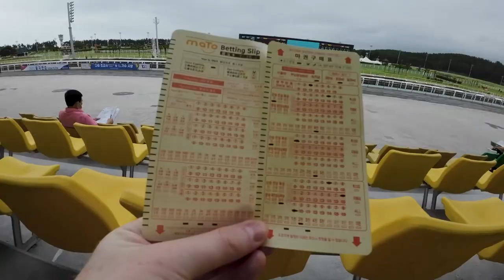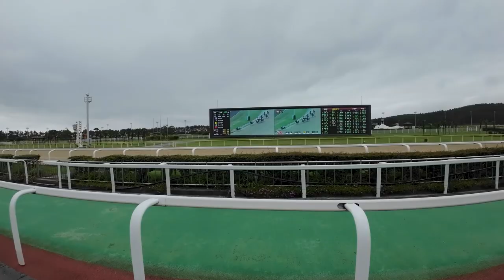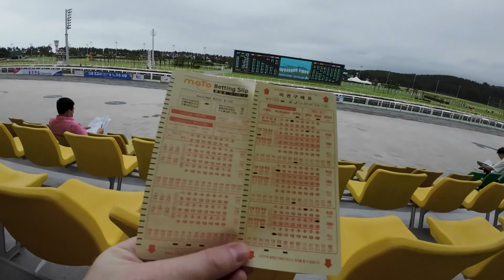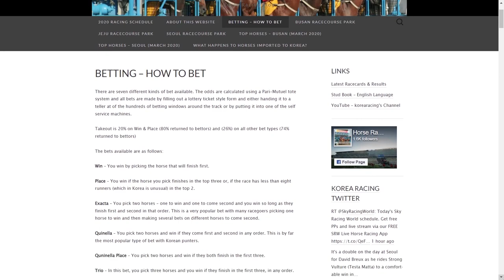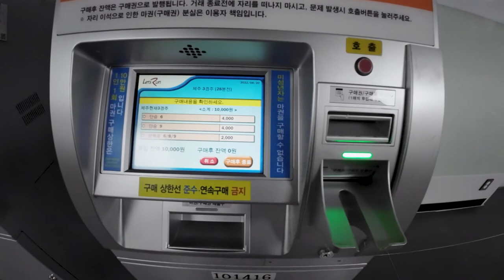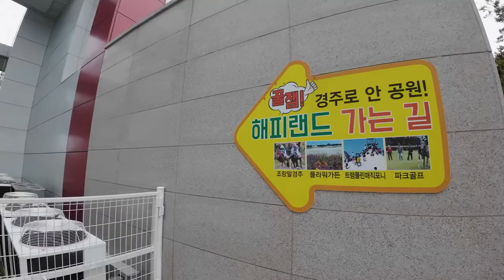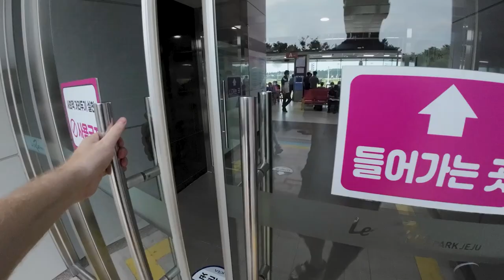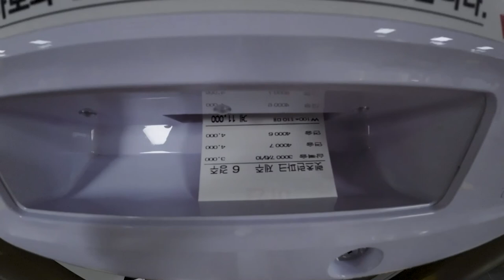South Korea Horse Racing History & Jeju Racecourse Park 🇰🇷 렛츠런 파크 제주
In episode 17 of the travel vlog, I talk about the history of horse racing in South Korea and experience Jeju horse racing live! Watch to learn how to bet on horse racing in Korea and take a tour of Let's Run Jeju Racecourse Park (렛츠런 파크 제주) on Jeju Island (제주도). The Jeju pony races are on almost every Friday and Saturday! Check out the links below to learn more about betting on horses in South Korea.